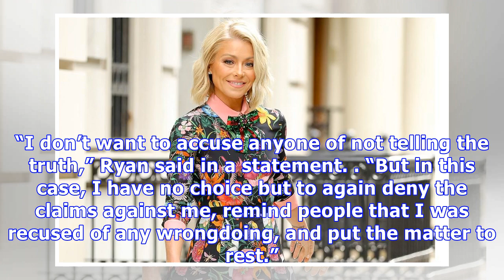Kelly Ripa Reportedly Livid Over Ryan Seacrest Scandal: They ‘Oversell Their Friendship’